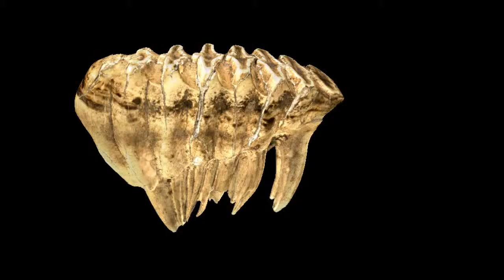Loxodonta africana (OM 9040)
This is a single tooth of the African Elephant, Loxodonta africana. An Elephant tooth has a series of enamel ridges or lamellae that are an effective adaptation for grinding the coarse grases and bark that make up their dies. The upper and lower teeth move forward and backwards as the animal chews.

An elephant has a series of 6 molars throughout its lifetime that erupt sequentially and move forward in the mouth as the next one begins to erupt, chipping away and falling out at the front. Usually only two of these teeth are in wear at any one time. Once the sixth and final molar is in wear and eventually is worn down then the animal reaches the end of its life.